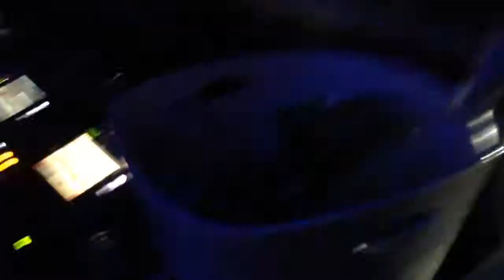TUJAMO- WHO live, Decò Bassano del Grappa